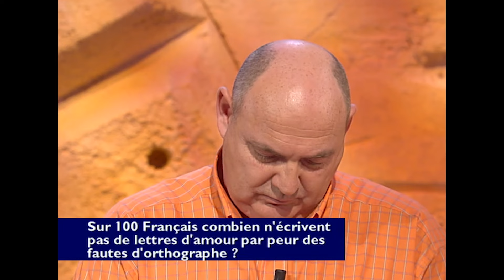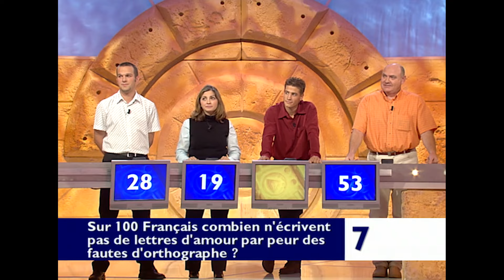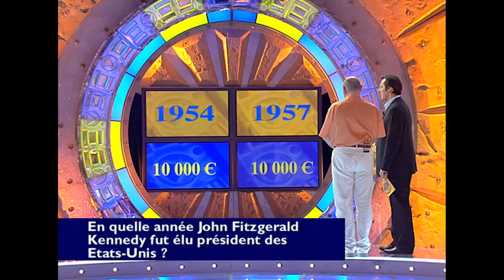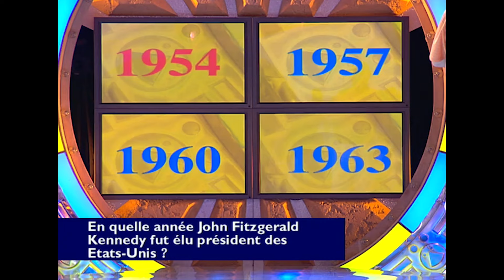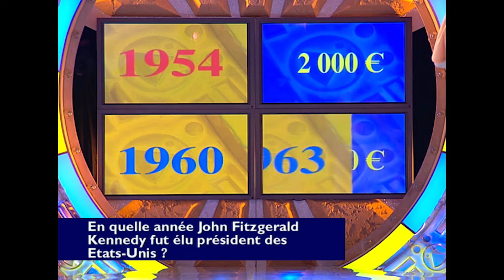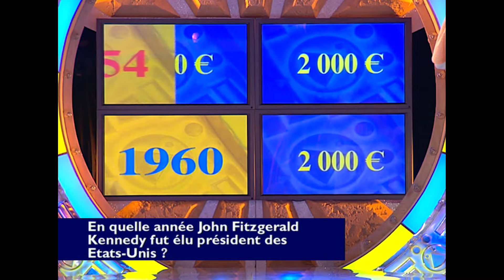Attention à la marche - Jean-Luc Reichmann | Intégral | S2 EM267 | 08 11 2002